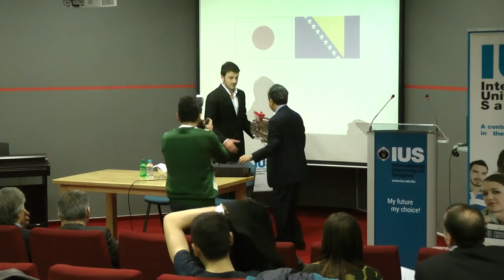IUS Ambassador Talk Series,HE Hideo Yamazaki Ambassador of Japan